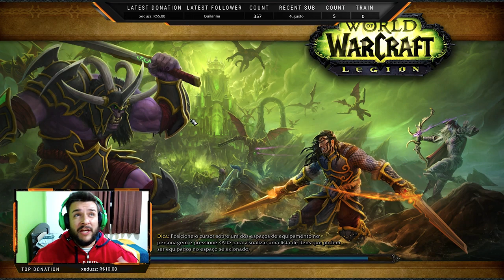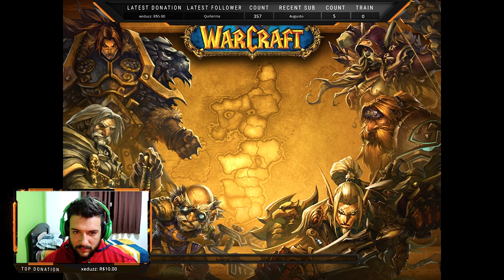World of Warcraft Healer Up Alliance - Minha Penitência não funfa direito!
Depois do vídeo eu descobri que a penitência só não estava indo nos inimigos por causa dos requisitos na macro.

Macro:

showtooltip Spell Name
/use [@mouseover,help,nodead][help,nodead][@player] Spell Name

Adicionem Target caso queira usar em inimigos também a skill.